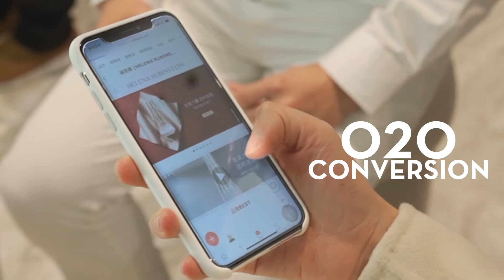Helena Rubinstein TRAP Shilla Hotel Event